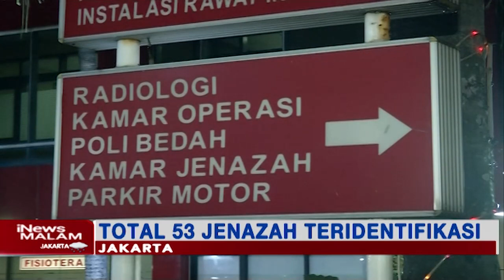Bertambah! 4 Jenazah Korban Sriwijaya Air Teridentidikasi, Total Jadi 53 Jenazah - iNews Malam 25/01